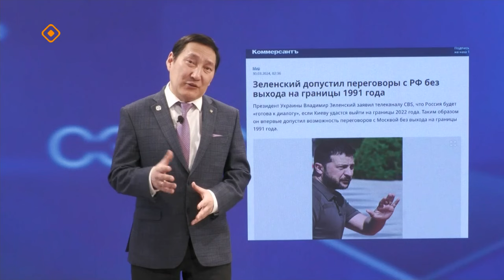«Сэмсэ тыл»: Анал байыаннай дьайыы туһунан (03.04.24)